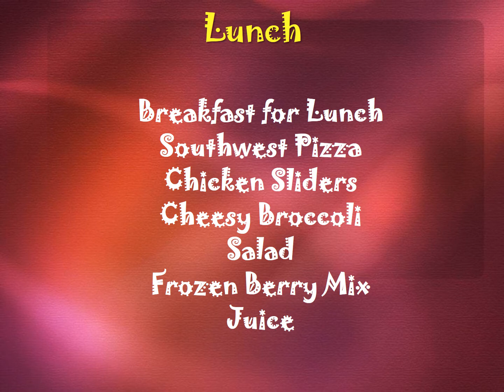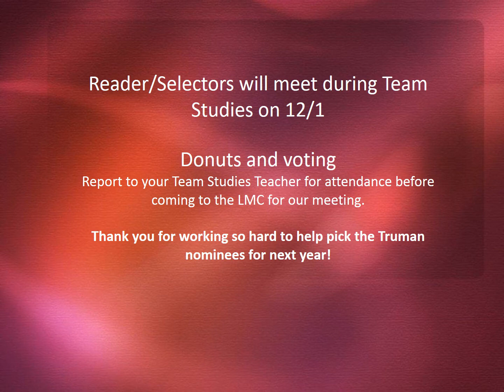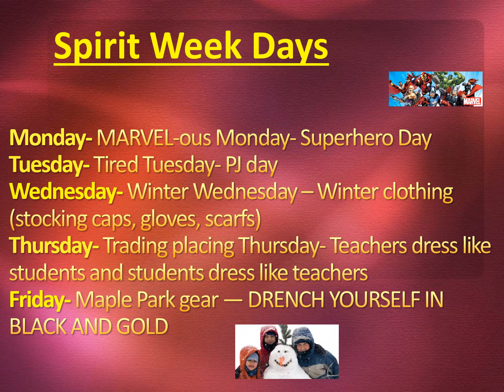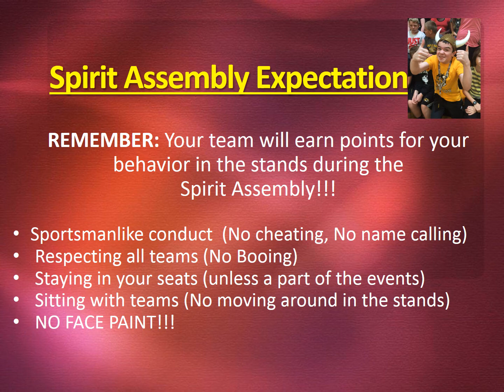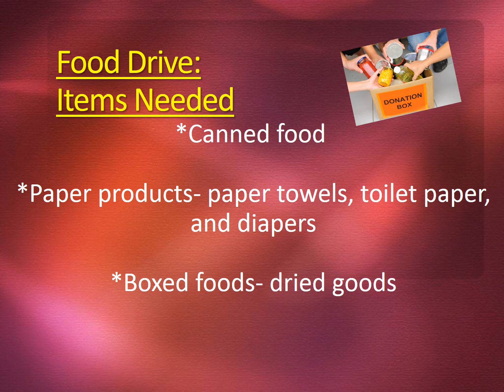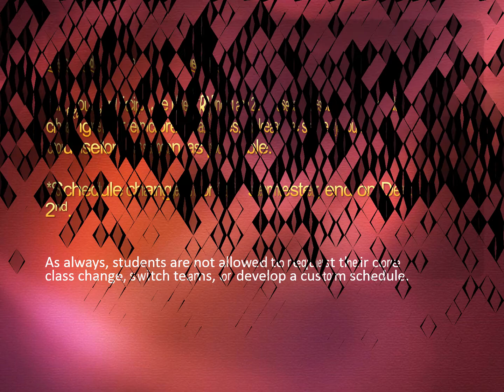announcements 11 30 2016